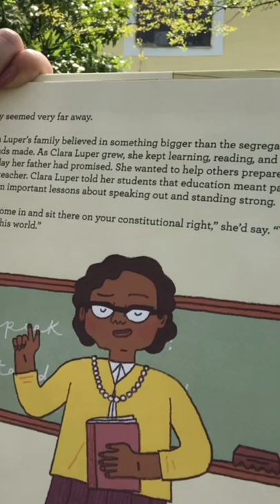Someday Is Now: Clara Luper and the 1958 Oklahoma Sit-ins by Olugbemisola Rhuday- Perkovich